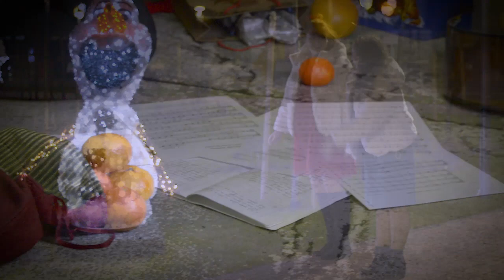Hypnotic Sis - O zi pe an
muzica: Codrut Croitoru
versuri: Robert Sabotici